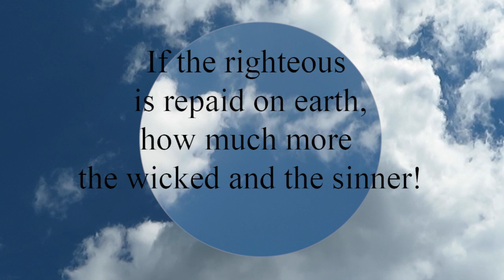Proverbs 11:31 If the righteous is repaid on earth, how much more the wicked and the sinner!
If the righteous is repaid on earth,
  how much more the wicked and the sinner!